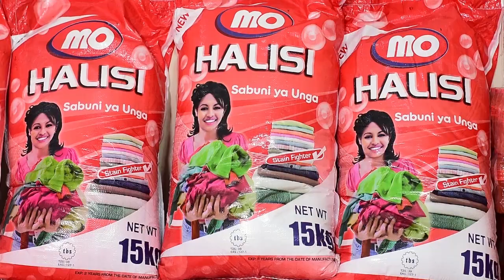JE UNAMJUA MTU MWEMA SHEIKHMARDHIYYAH